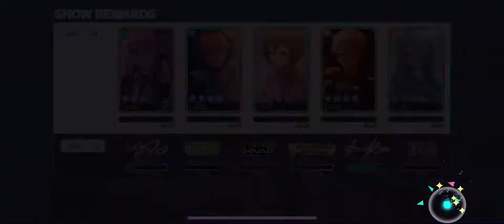Love trial (expert) (no se) (full combo)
Watch this too:
"Project Sekai but if I lose my combo the speed changes!"